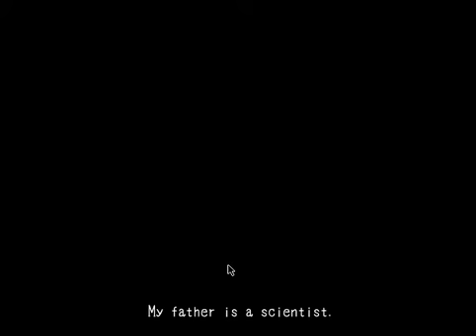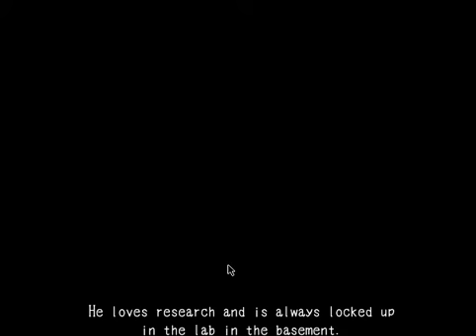Mad Father EP:1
1st vid ever guys like this video if you enjoyed